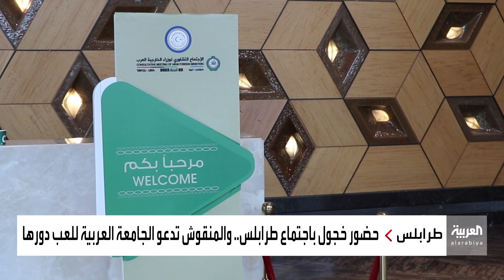النزاع على السلطة في ليبيا يفجر انقساما عربيا.. ما الأسباب؟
النزاع على السلطة بين الدبيبة و باشاغا يفجر انقساما عربيا حول حق ليبيا في رئاسة الجامعة العربية